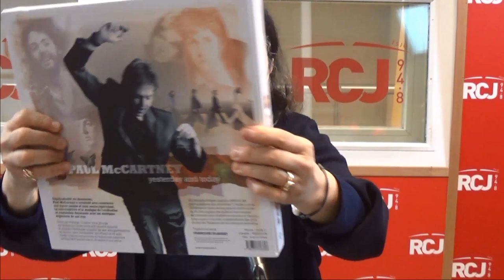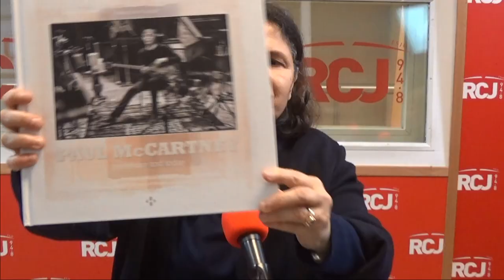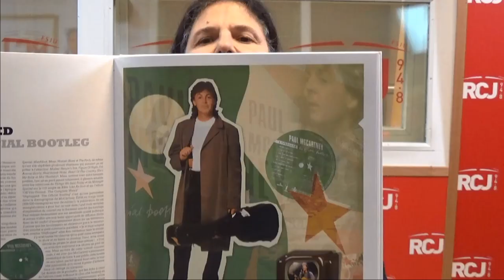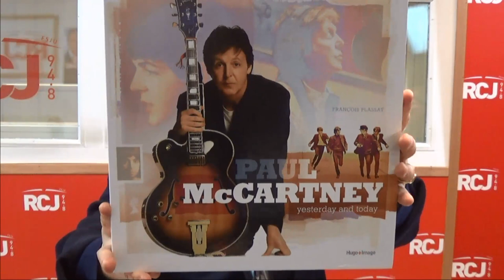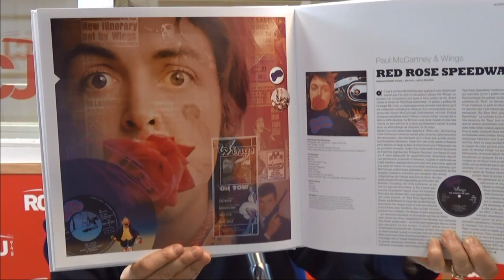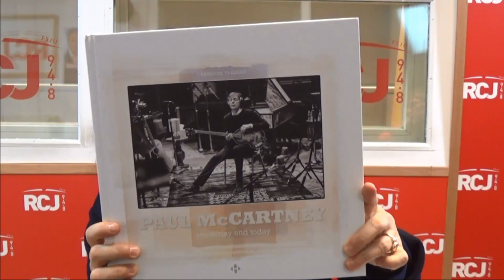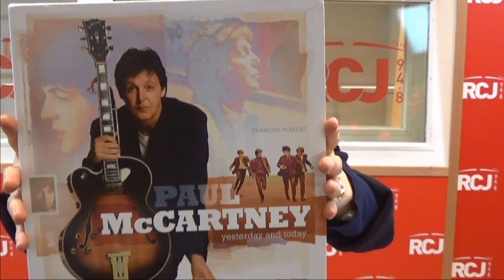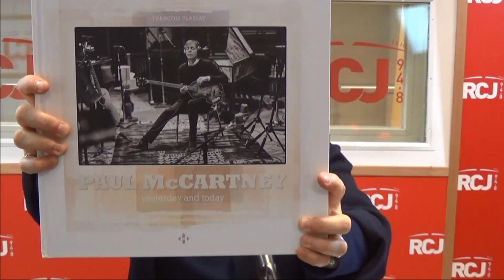L'invité du 12/13 François Plassat sur RCJ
Invité de la rédaction : François Plassat pour son coffret « Paul McCartney Yesterday and Today » paru chez Hugo Image.